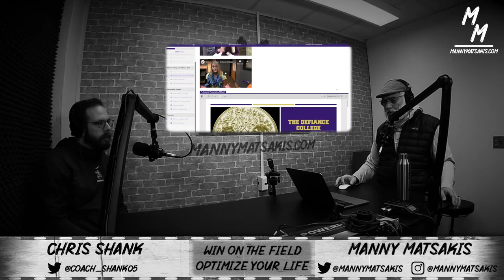Inside Access: Creating the Ultimate Virtual Visit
Manny sits down with Coach Chris Shank (Defiance College, Offensive Line) to discuss how Defiance has created an innovative and creative way of bringing the college campus to their recruits. The Virtual Visit that has been created by the staff is very successful and they open up the doors so that you can learn more about how it was done. For more information you can follow the links below to experience it for yourself:

Navigation Highlights

[0:10]   Welcome and Introduction
[0:33]   Chris Shank and his initial thoughts on how schools are recruiting during the pandemic
[1:37]   Overview of current situation and how different places are responding
[3:35]   Louie Matsakis (University of Kentucky) gives his thoughts on the Defiance Virtual Visit
[4:41]   How did this all happen? A brief overview of how the virtual visit came about
[9:49]   The Process; what went into making the virtual visit?
[14:01]   The Content; what was actually in the virtual visit?
[20:17]   The Results; how do the numbers look since starting this?
[25:05]   How you can take see the visit
[26:08]   Closing thoughts